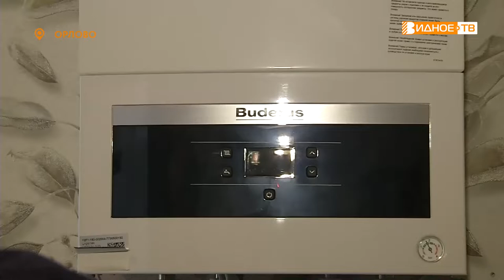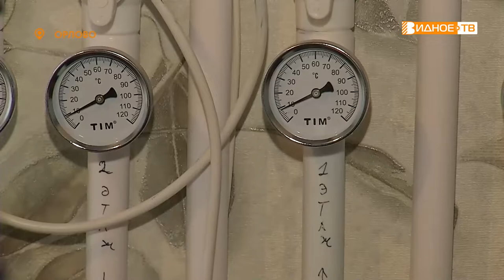СОЦИАЛЬНАЯ ГАЗИФИКАЦИЯ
В Ленинском округе продолжается реализация программы социальной газификации. Сегодня долгожданное тепло поступило в один из домов деревни Орлово. О том, как принять участие в президентском проекте, узнаем у Юлии Погосьян.